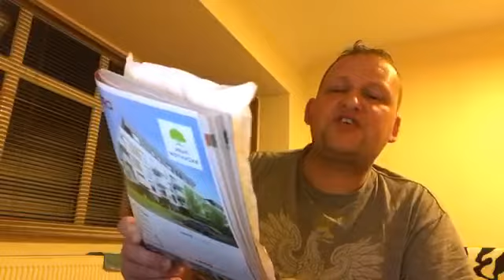Studio po SWEDISH SGP nadaje z Londynu#17/08/019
Studio po Skandynawskim SGP nadajemy.

Zapraszamy również do współpracy wszystkich pasjonatów każdej dziedziny sportu. Dla każdego znajdzie się miejsce w Naszej Redakcji Radia Sport Polonia.

Radio Sport Polonia-(powstało w marcu 2019)-celem i wizja Naszego projektu jest od samego początku postawienie pasji sportowej na pierwszym miejscu i zarażania ja innych.
To Wy tworzycie Nasza rozgłośnie a mianowicie poprzez Wasz ekspercki głos w magazynach sportowych.
Na początek mamy do Was wszystkich prośbę a mianowicie.
Mozecie Nas wspierać w postaci subskrypcji Naszego kanału gdzie celem jest 1000 subow, które są niezbędne do tego aby Nasz kanał miał pierwszego sponsora a mianowicie YouTube i reklamy które będą umieszczane w trakcie transmisji za które będziemy otrzymywać drobne pieniążki.
Umożliwi to Nam pierwsze wsparcie finansowe a tym samym rozwój Naszego kanału gdzie będziemy mogli poprawić jakość oraz zacząć płacić z tego tytułu Naszym ekspertom występującym na antenie.
Mozecie również udostępniać Nasz kanał na Twitter oraz Facebook i innych portalach społecznościowych.